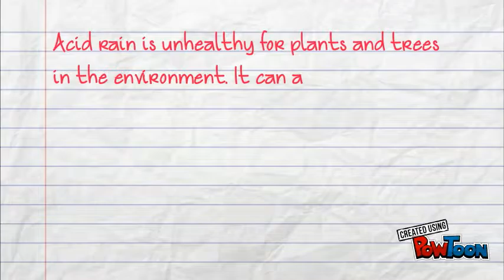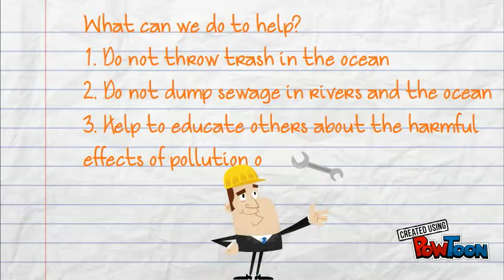Grade 5 pollution